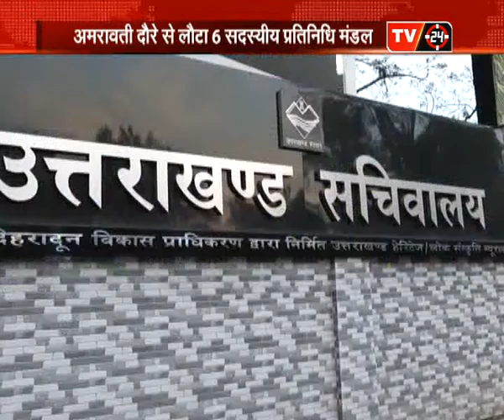अमरावती के तर्ज पर होगा देहरादून का विकास...ON TV24